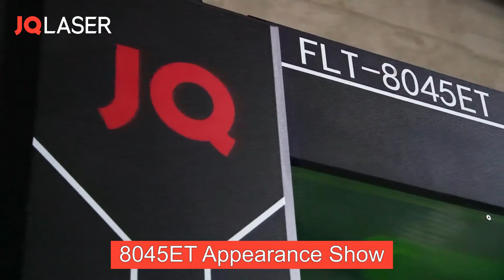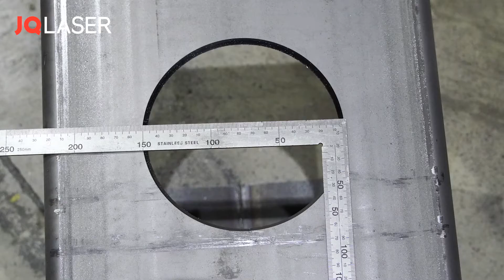JQ Laser 8045ET Pipe Laser cutting machine with three chucks